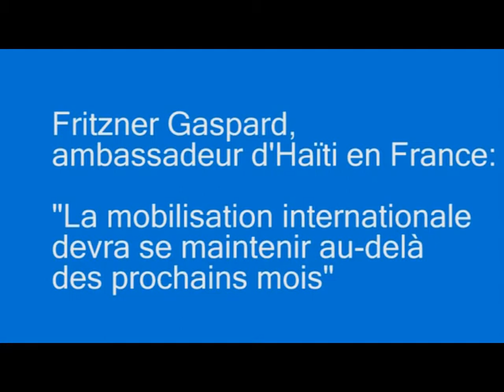"La mobilisation internationale à Haïti devra se maintenir au-delà des prochains mois"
Fritzner Gaspard, Ambassadeur d'Haïti en France, au 2ème Forum Economique International Amérique latine et Caraïbes, organisé par le Centre de développement de l'OCDE et la Banque inter américaine de développement.